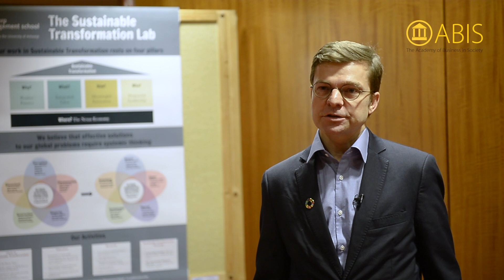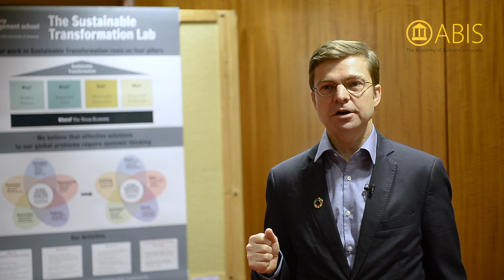What is Sustainable Transformation? - Wayne Visser, Antwerp Management School